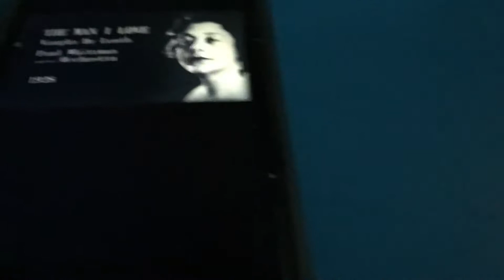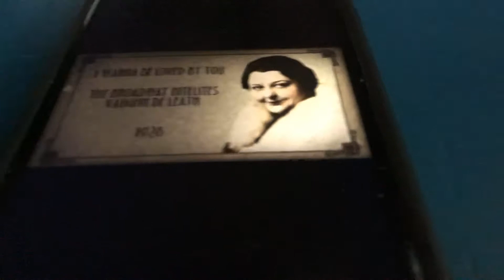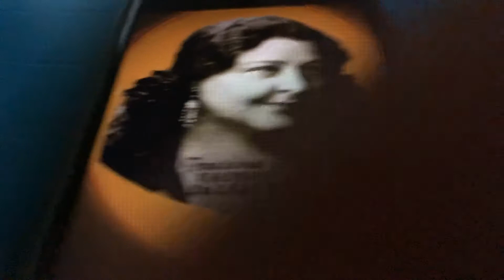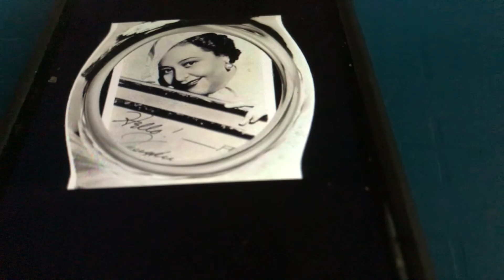My blue Heaven Vaughn De Leath